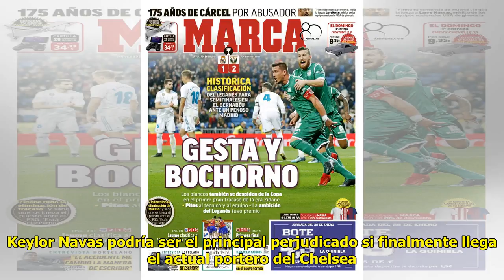Noticias Deportes: ¡La portada BeSoccer del 18-07-18!